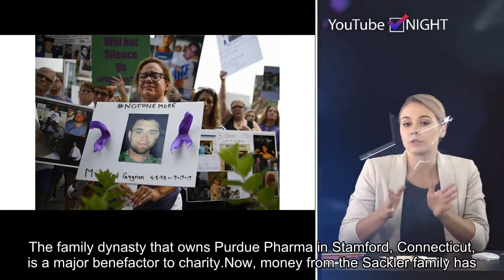How Purdue Pharma's Sackler family lost the art world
Please follow our twitter and get the latest hot news in future.The family dynasty that owns Purdue Pharma in Stamford, Connecticut, is a major benefactor to charity.Now, money from the Sackler family has become radioactive in the world of high-profile nonprofits and museums. In fact, cultural institutions like the Metropolitan Museum and Guggenheim in New York, and the Tate in London, have already cut ties with the family.Why would nonprofits refuse such a big donor? Because the same family that funded these institutions for decades now finds itself at the center of the opioid crisis in the United States. Purdue Pharma created OxyContin, an opioid-based painkiller many believe is at the root of America's opioid epidemic, killing thousands across the U.S. "While the allegations against our family are false and unfair, we understand that accepting gifts at this time would put the Met in a difficult position," a Sacker family spokesperson told CNBC. "We respect the Met and that is the last thing we would want to do. Our goal has always been to support the valuable work of such outstanding organizations, and we remain committed to doing so."Meanwhile, as lawsuits pile up against Purdue and the Sackler family, the company continues to deny any wrongdoing. The spokesman for the family said the lawsuits are "baseless" and "inconsistent with the factual record."But that hasn't stopped the lawsuits, and may lead the company to file for bankruptcy.